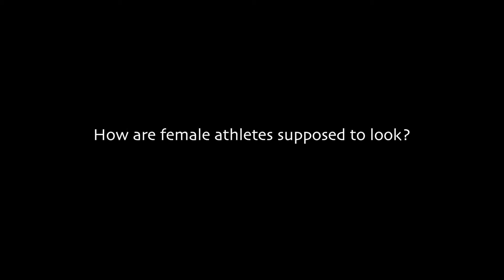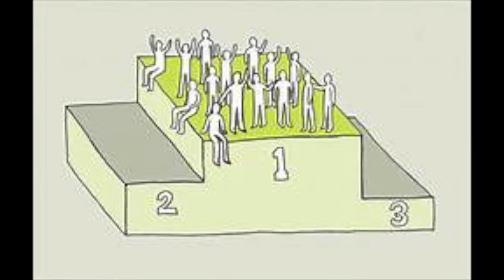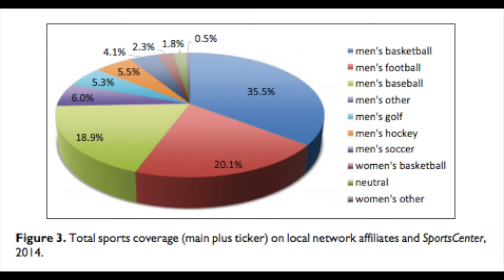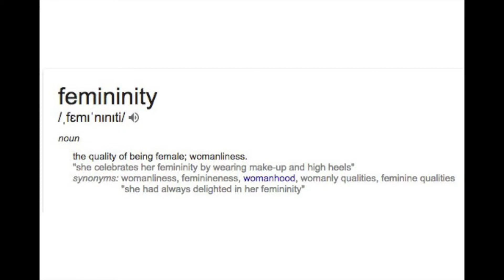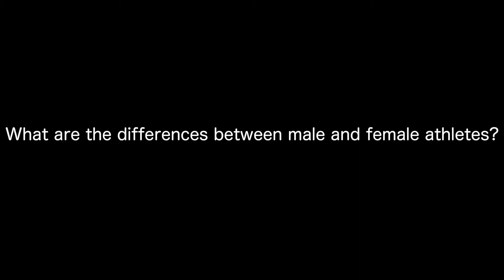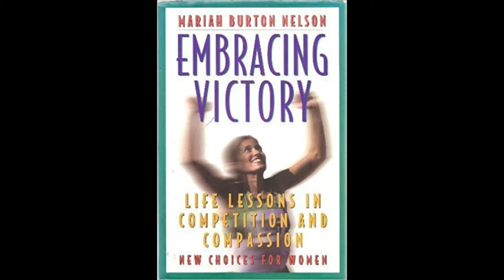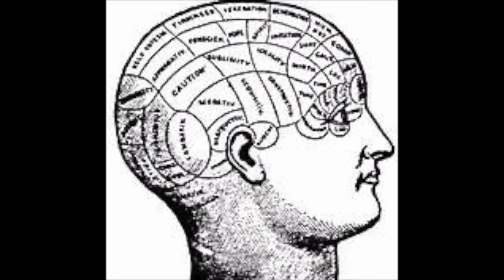FEMALE BODIES IN SPORTS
A video essay about the intersection between femininity and sports.